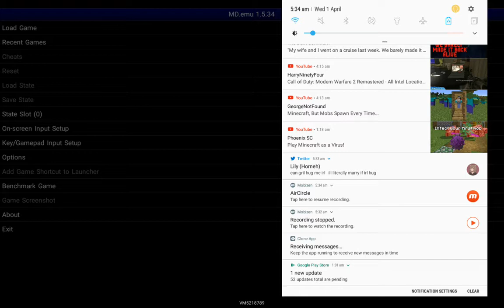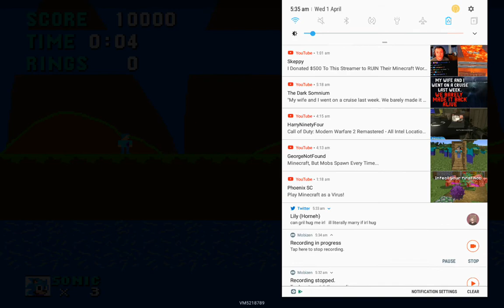28 April 2020